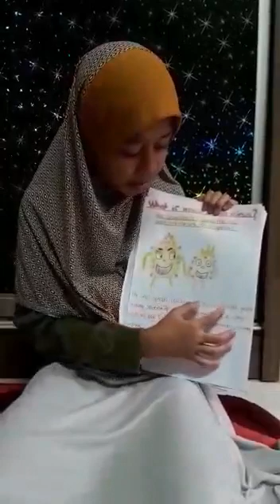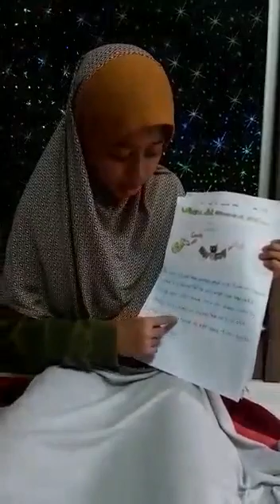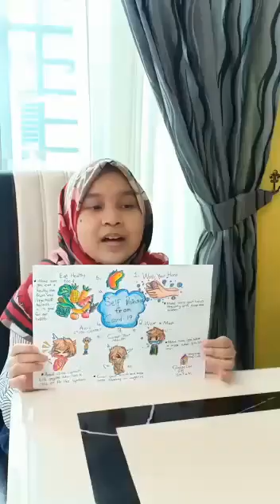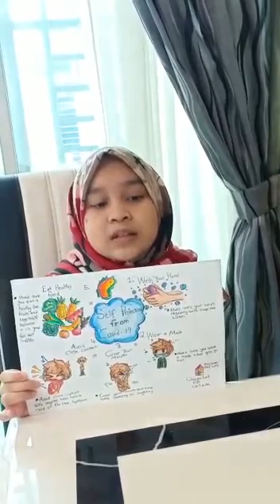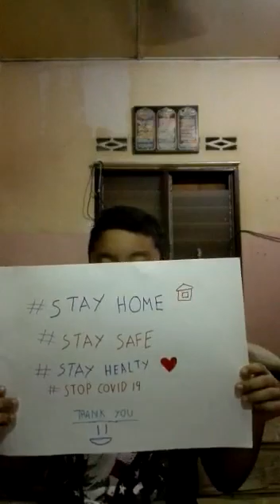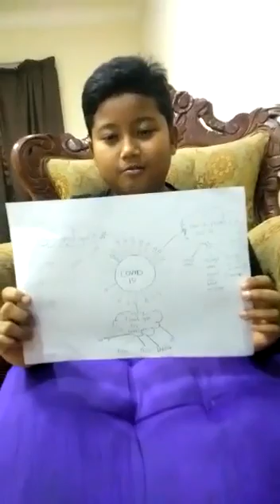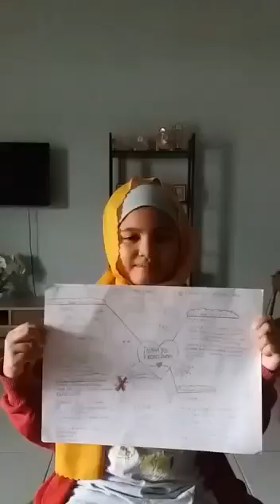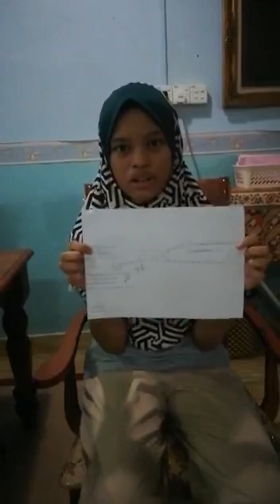SK Taman Alam Megah 5 Baiduri Covid-19 presentation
Year 5 pupils from SKTam (5 Baiduri)  shares their understanding about Covid-19.